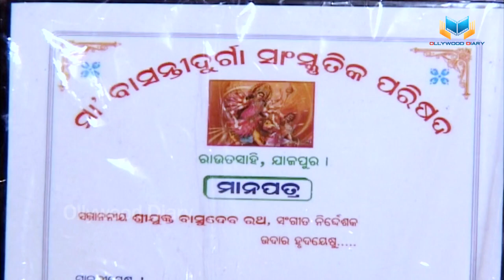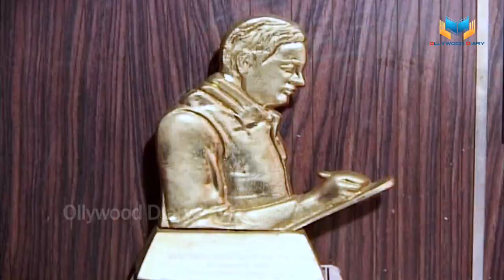Basudev Ratha | ବାସୁଦେବ ରଥ । ସୁନାମଧନ୍ୟ ଓଡ଼ିଆ ସଂଗୀତ ନିର୍ଦ୍ଦେଶକ । ସାକ୍ଷାତକାର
✽II Basudev Ratha II✽
✽II Exclusive Interview Of Ollywood Music Director II✽

✽ Personality: Basudev Ratha
✽ Anchor:
✽ Edited & Design: Pritiranjan Parija